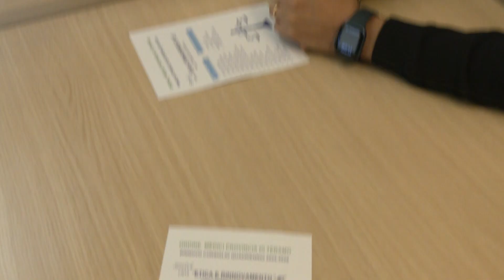Teramo | “Etica e rinnovamento” per l'Ordine dei medici: Gianfelice sfida Napoletano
| SUPER J |

Contatti Redazione:
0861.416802